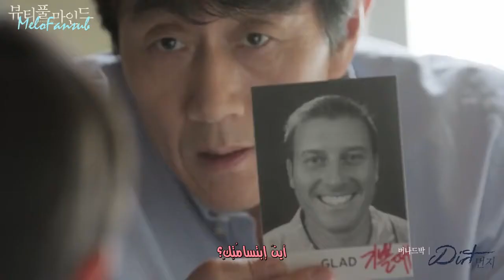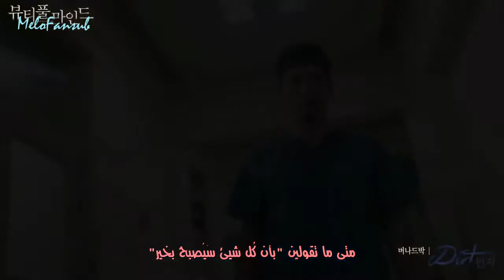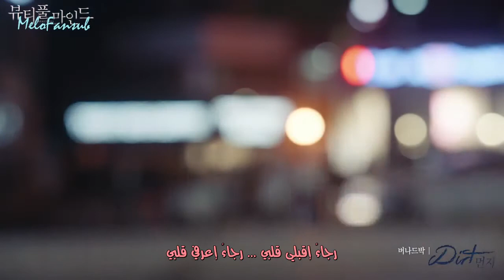Bernard Park (버나드 박) - Dirt (먼지) - (Beautiful Mind (뷰티풀 마인드) OST Part 1) Arab Sub